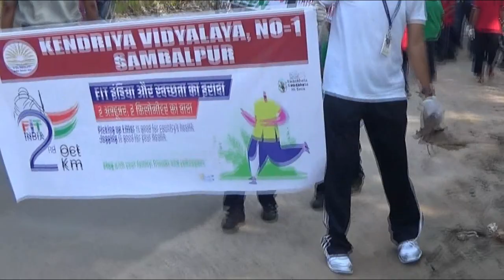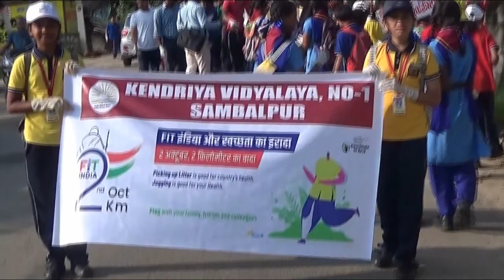FIT INDIA PLOGGING RUN IN KV NO1 SAMBALPUR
On 2nd October Plogging run had been arranged in KV NO.1 Sambalpur. Primary Students had run inside the premises and Secondary students had run inside Baraipali Industrial state.